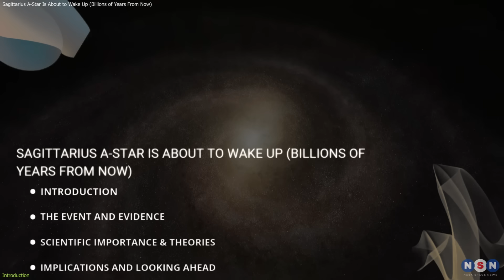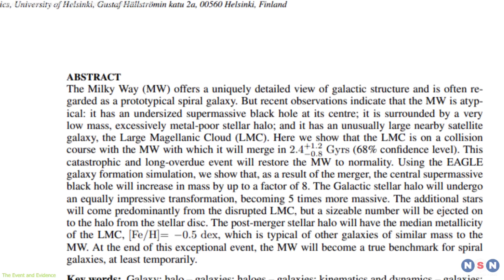Massive! Our Black Hole Sagittarius A-Star Is About to Wake Up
Astronomers predict the Milky Way’s central black hole—Sagittarius A-Star—will awaken in about 2 billion years after colliding with the Large Magellanic Cloud. Here’s what that means, why Earth is safe, and why it matters for the future of our galaxy.

Chapters:
00:00 Introduction
00:53 The Event and Evidence
02:48 Scientific Importance & Theories
04:49 Implications and Looking Ahead
07:00 Outro
07:25 Enjoy